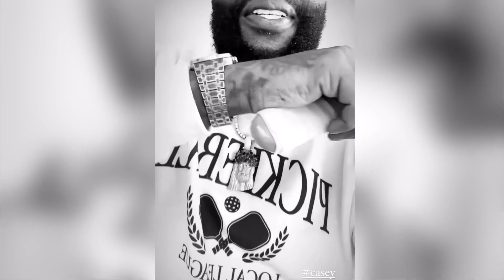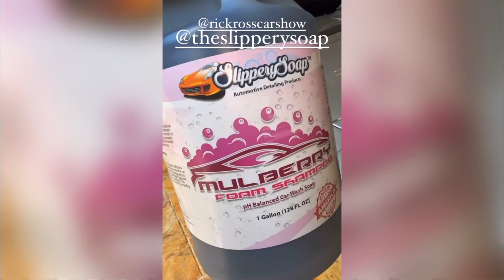RICK ROSS & DJ ENVY CONTINUE TO TROLL EACH OTHER 😭🤣